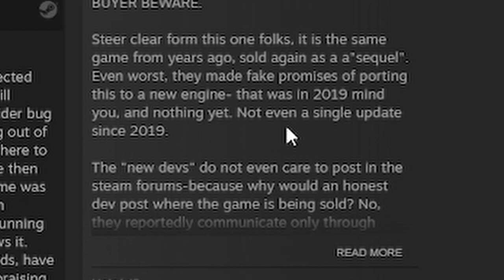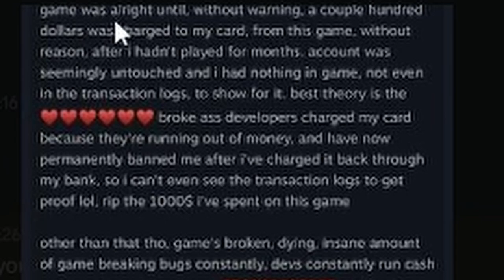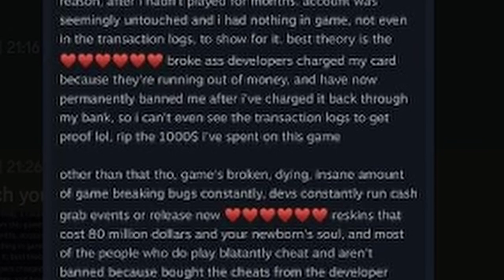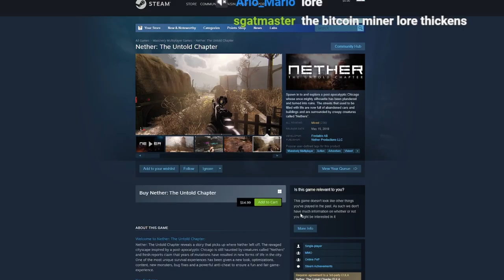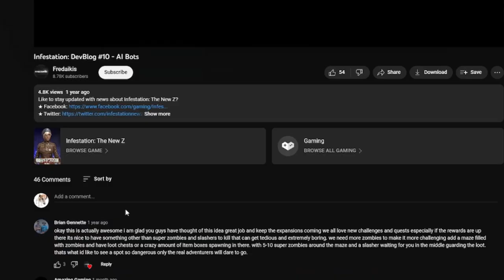This Game Dev Scams His Players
Not sure how this topic isnt discussed more. This dev takes games and republishes them to make money off them without even changing it. Has his own anti cheat engine that allegedly allows cheating to pros. I might get this video taken down by the Dev. Cant say for sure if all this is 100% true
DO NOT ATTACK THE  DEV. Do not go after anyone in this video